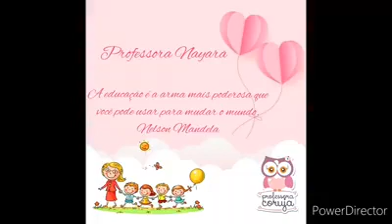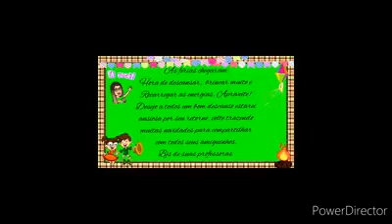ARRAIÁ VIRTUAL/ MASTRUZ COM LEITE/ FESTA JUNINA/ EDUCAÇÃO INFANTIL/ CORPO, GESTOS E MOVIMENTOS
Banda Mastruz com Leite
Inspiração no vídeo da professora Alba Marília.
Interpretação por Professora Nayara Arruda.
A dança na educação infantil Desenvolve a musicalidade e a expressão corporal, é muito importante não só para trabalhar atividades que envolvam música e dança, mas também para o reconhecimento de seu corpo, de suas possibilidades e limitações espaciais, temporais e laterais.
Segue os campos de experiência da BNCC:
* Corpo, gestos e movimentos;
* Espaços, tempos, quantidades, relações e transformações;
* O eu, o outro e o nós.